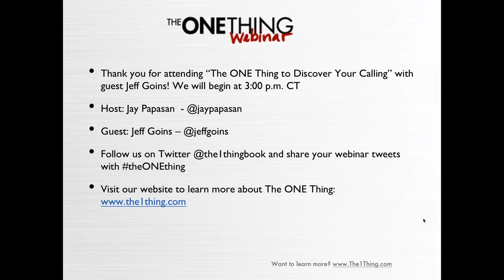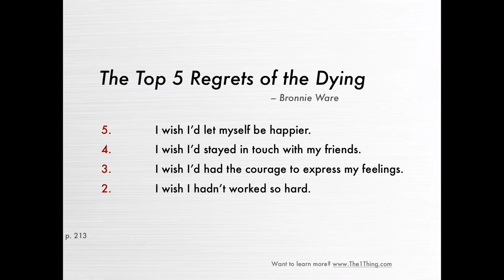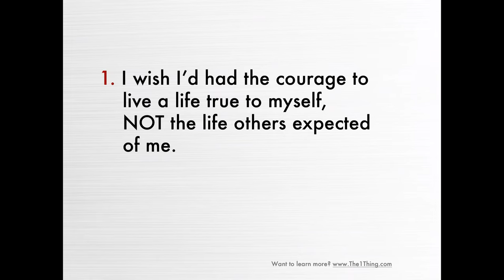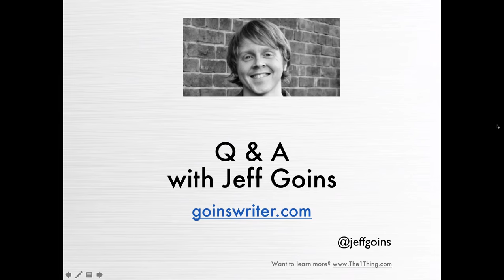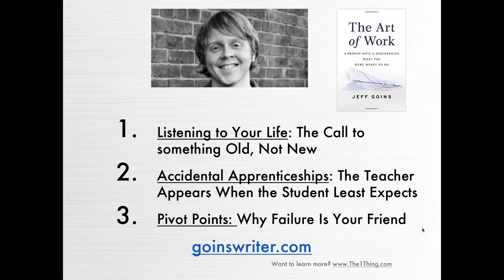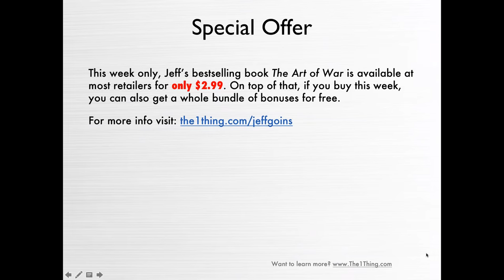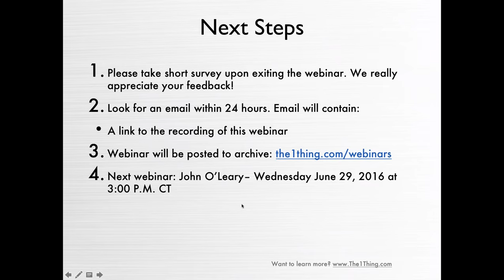The ONE Thing to Discover Your Calling w/ Jeff Goins (05/19/16)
Did you know that only 13% of people actually enjoy their work?

Join Jeff Goins, national bestselling author of The Art of Work, and Jay Papasan, co-author of The ONE Thing, as they discuss how to live with purpose while bringing fulfillment to work. You will learn how to listen to your life, accidental apprenticeship, pivot points and much more.